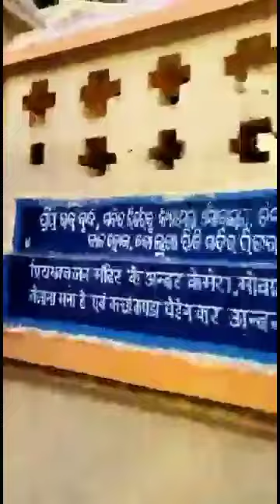mor dada r beta ra mundan kenu kale dekhun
hello everyone myname is Sanju I am a new Indian vloger welcome to my Chanel I uploaded my rendom dally routine cooking and lifestyle I hope that my video don't forget to subscribe my channel and press the Bell icon thank you